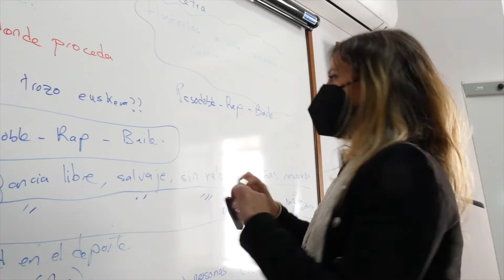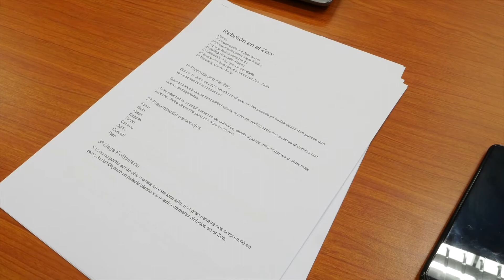[VIDEO] Proyecto JUGLANDO - Fundación Jóvenes y Desarrollo - VÍDEO DE PROYECTO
La iniciativa Juglando ha puesto en contacto a personas de diferentes edades con procesos migratorios diversos para compartir sus experiencias de vida. Gracias a expresiones artísticas como la canción, el teatro y el cuento pasamos momentos inolvidables e irrepetibles.

⏩ “Juglando historias interculturales. Propuesta de narraciones comunitarias intergeneracionales” es un proyecto financiado por la Fundación "la Caixa" y desarrollado por Jóvenes y Desarrollo en colaboración con Misiones Salesianas

[Producido por así - Agencia Social de Imagen]
[Este vídeo se exhibe en este canal como parte del portfolio de producción de así - Agencia Social de Imagen. Cada vídeo mantiene el copyright de la organización que ha encargado la producción.